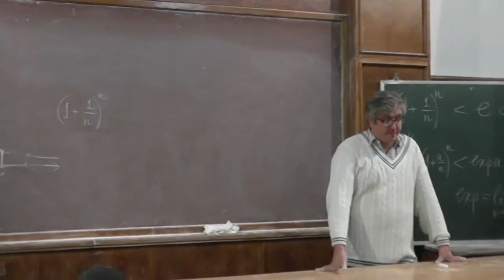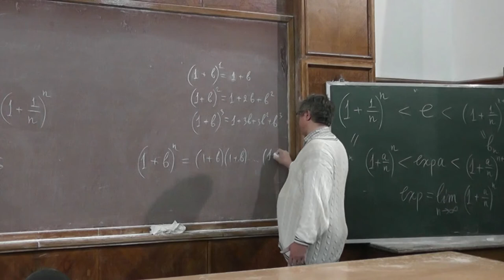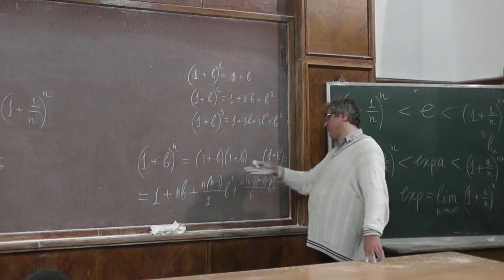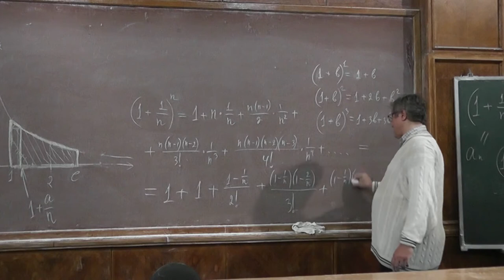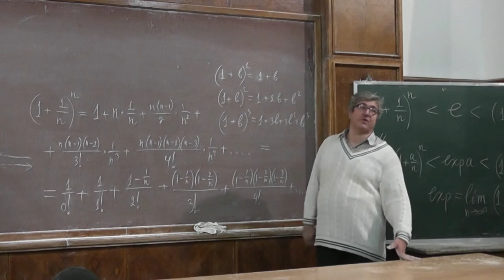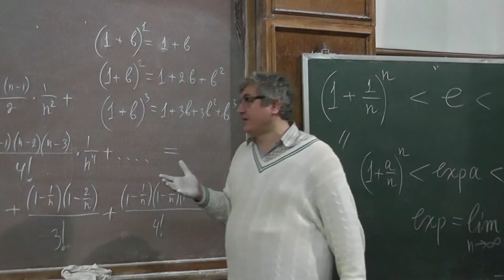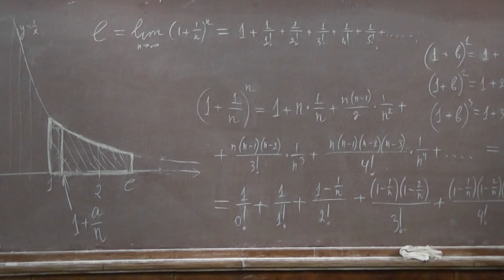6 Бином Ньютона и разложение числа e в ряд